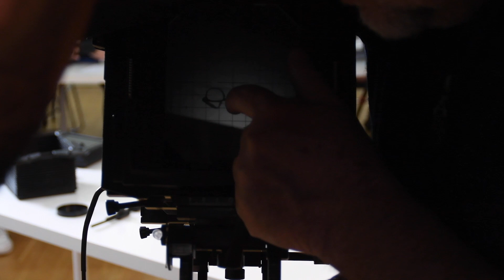Analoge Großformat Fotografie - LIK Akademie für Foto und Design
Eric Berger - Analoge Fotografie
eine Grundunterweisung in den Aufbau der Sinar 4x5 inch Kamera